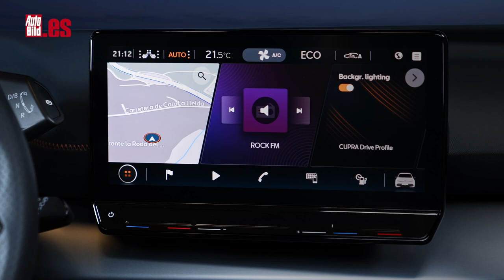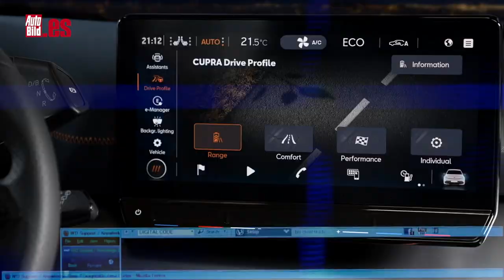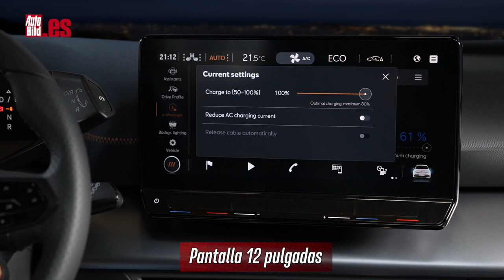CUPRA BORN | PRIMERAS IMPRESIONES | 100% ELÉCTRICO y 100% DEPORTIVO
YA hemos podido ver y tocar al CUPRA BORN, el primer deportivo 100% ELÉCTRICO de la marca española. Hay varias versiones desde los 150 CV (110 kW) y 310 Nm de par, con un paquete de baterías de ión-litio de 45 kWh de capacidad (autonomía de unos 347 kilómetros), pasando por un propulsor de 204 CV (150 kW), también con 310 Nm de par, que va unido a una batería de 58 kWh, ofrece una autonomía de 423 km hasta llegar pack e-Boost que se basa en la versión de 204 CV, pero aumenta la potencia a 231 CV (170 kW). Así, con la batería de 58 kWh logra 420 kilómetros de alcance y realiza el paso de 0 a 100 km/h en sólo 6,5 segundos. Y a este mismo modelo, si se le añade el pack Range (batería de 77 kWh) se logra maximizar la autonomía hasta los 545 km y una aceleración de 7,0 segundos en el 0-100 km/h. De hecho, según Cupra, esta última versión podría rodar durante 780 km si se transitara de manera exclusiva por un entorno urbano.

Mide 4.322 mm de largo, 1.809 mm de ancho y tiene una distancia entre ejes de 2.767 mm. Pero en comparación con el citado ID.3 es 20 mm más bajo en la parte trasera y 15 mm más bajo en la delantera. Todavía no hemos podido conducir el Cupra Born, pero es de suponer que esto tendrá un impacto positivo en la aerodinámica y le permitirá pegarse al asfalto cuando se realice un tipo de conducción más decidido o deportivo.

a gama de sistemas que incorpora es muy completa, ya que cuenta con control de velocidad adaptativo y predictivo, asistente de viaje, asistente lateral y de salida involuntaria de carril, reconocimiento de señales de tráfico, asistente de emergencia y asistente de precolisión (Pre-crash Assist).

Todos estos sistemas se basan en datos proporcionados por los sensores que integra (radar, cámara o ultrasónicos) y así poder anticiparse así a cualquier peligro.